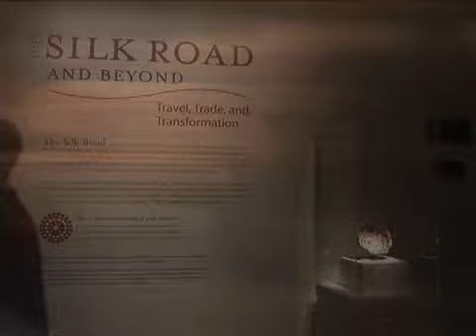Silkroad: Museum Residency at Art Institute of Chicago